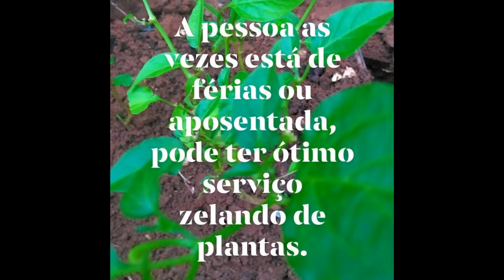"Zelar de plantas"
As plantas também tem as suas finalidades, e muito bom zelar de plantas.  Curta o vídeo, comente, compartilhe, se escreva no canal, dez de já agradeço; Muito obrigado.